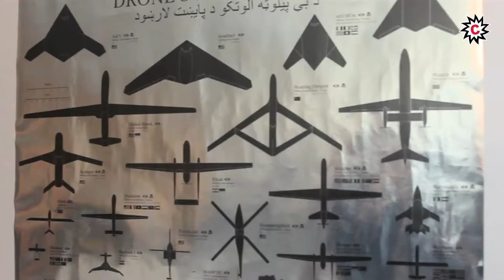DE STAD DE TOEKOMST Minidocu: Tijmen Schep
Wonen we straks in een stad waarin je zelf een huis print, bier brouwt, energie opwekt en je eigen gezondheid analyseert? In DE STAD DE TOEKOMST van Culturele Zondagen (24/25 mei) komen deze vragen aan bod.

In dit tweede deel van de serie minidocu's in het kader van DE STAD DE TOEKOMST, vertelt Tijmen Schep van SETUP over de complexiteit van technologie, over een cultuurverschuiving door de komst van het internet en de discussie rondom privacy.

Regie / camera / edit: Studio Isaura San